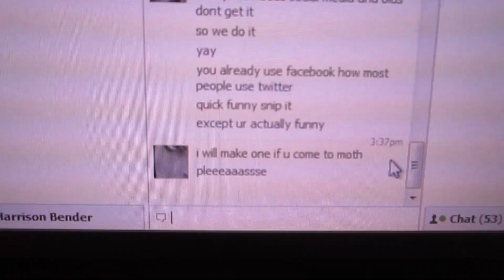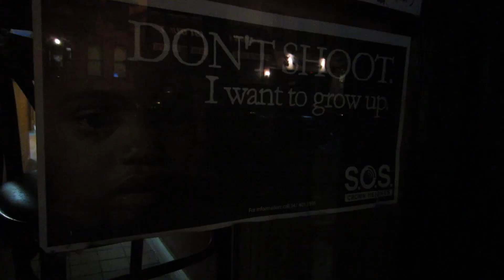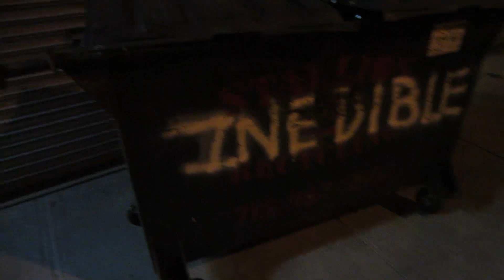PUKE EVERYWHERE then ZOOM to CROWN (10.11.11)